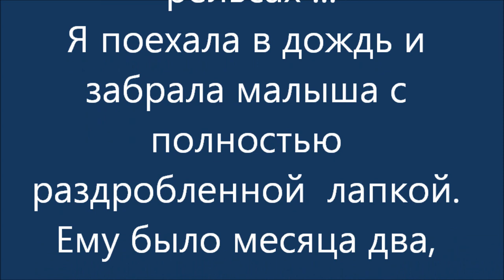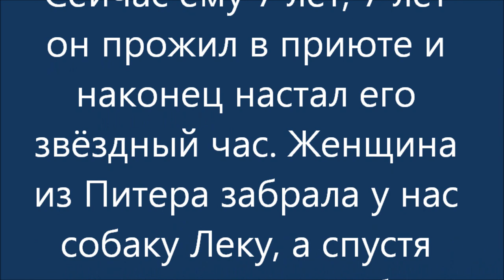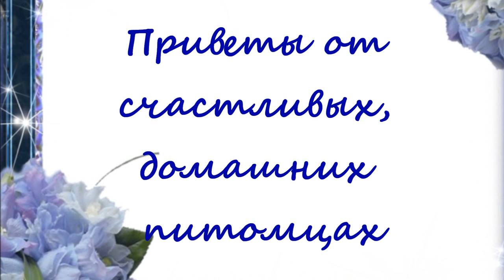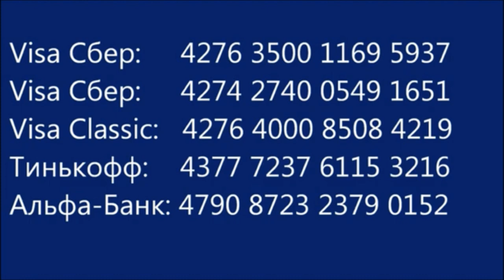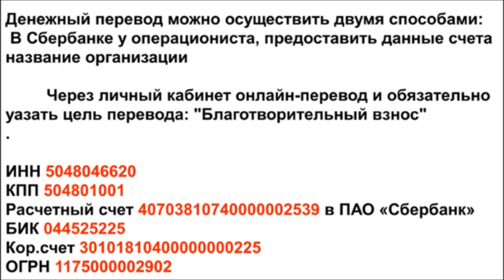Борзик и Лека. Приветы из дома. Greetings from home.